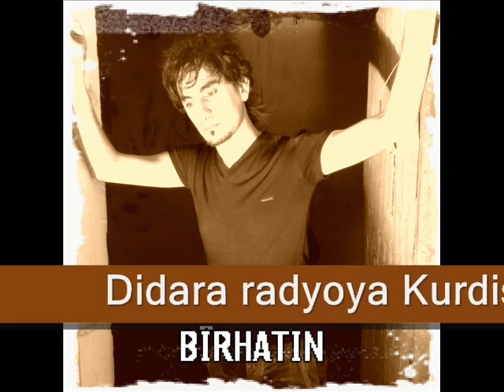Diyarê Kurd - Didara radyoya kurdistan Duhok ya Buhara 2008 part 2 Diyare kurd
Albuma Barovên eshqê Diyarê Kurd. diyare Nesrin mihemed shexo kurdi.music.kurdistan.. Dashne shernex nesebin qameshlo cezire amed axo.sorani .kurdish music baxan google. uk.bilend.ibrahim sorani kuktel tv girl boy ebdulqehar zaxoy bilend ibrahim stranbej duhokamin semir sedeq shivan perwer radyo